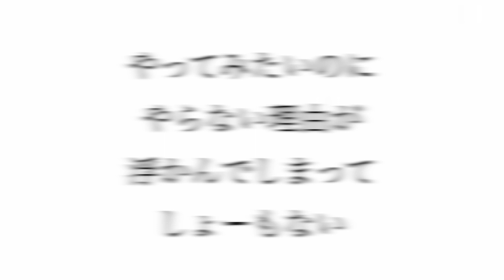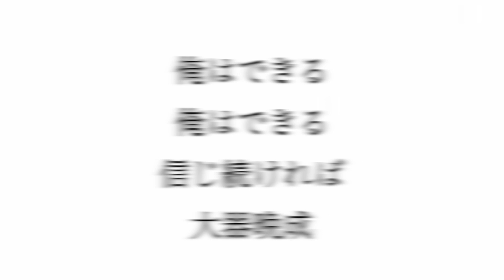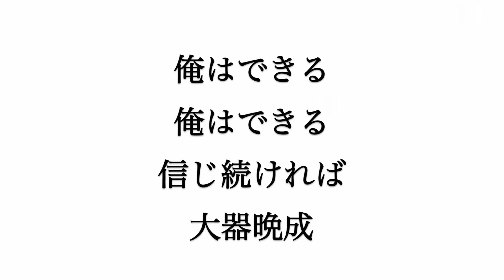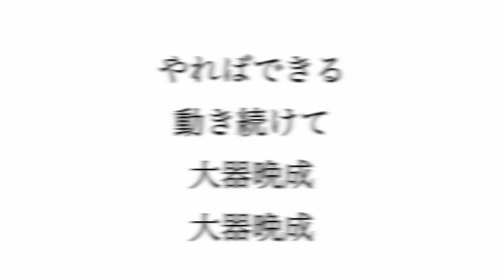1st シングル「大器晩成」DJ YOHJI 函館 MUSIC BAR GODERE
こんな時代になると思いもよらなかったけど、これからを生き抜くためには挑戦し続けることが大事だと思っています。

だけど、何か始めようとする時に人間はやらない理由を考えてしまうそうです。

自分に負けないように
経験したことの無い誰かの否定的な言葉に負けないように

初めてオリジナル曲にして歌ってみました。

ヴォーカル部が納得いってないのでプロトタイプとしてご視聴ください。

GODEREは70年代から90年代のDISCOミュージックや2000年に入ってから­­­­­­­­­­のクラブミュージックをリクエストに応えて、お客様の目の前でDJ­プ­レ­イ­す­る­お­店­で­す­！

函館に来た際はぜひ遊びにいらしてください！

DJ YOHJI MIX CDも販売中!

MIX CDは一枚800円です。

70's Dance Classics MIX(70年代のダンクラのみで選曲されています。）
I LOVE 80's HIGH ENERGY SIDE（80年代のハイエナジーのみで選曲されています。）
I LOVE 80's EURO BEAT SIDE（80年代のユーロビートのみで選曲されています。）
90's HOUSE MIX（90年代のHOUSEのみで選曲されています。）
90's CLUB MIX（90年代のPOP•HIPHOP•R&B•REGGAEのみで選曲されています。）
My Greatest EDM（DJ YOHJIの好きなEDMのみで選曲されています。）
My Greatest Music 1（DJ YOHJIが大好きな曲だけで選曲されています。）
My Greatest Music 2（DJ YOHJIが大好きな曲だけで選曲されています。）
I LOVE R&B（DJ YOHJIが大好きなR&Bだけで選曲されています。）
DJ YOHJI PARTY MIX（DJ YOHJIが大好きなパーティーチューンだけで選曲されています。）
JAPANESE HIPHOP DUNGEON(DJ YOHJIが大好きなJAPANISE HIPHOPのみで選曲されています。）
Thanks 14 Years Disco Side（DJ YOHJIがARBarに在籍していた14年間でよくかけていた70年代から90年代のDISCO SOUNDを中心に選曲しています。）
Thanks 14 Years Club Side（DJ YOHJIがARBarに在籍していた14年間でよくかけていた2000年からの最新のCLUB SOUNDを中心に選曲しています。）
My Favorite Music Vol.11（2017年に流行った曲を中心にDJ YOHJIの好きな曲のみで選曲しています。）
GODERE PANIC（GODEREでみんなが盛り上がる曲のみで構成されたパーティーチューン満載のCDです。）
HAPPY CHRISTMAS（クリスマスソングのみで選曲しています！２１曲７５分収録）

地方発送もしていますので、購入希望の方はお気軽にメールください。

GODERE
〒040-0011
函館市本町3-6 マルコビル1F
日曜定休
21:00オープン